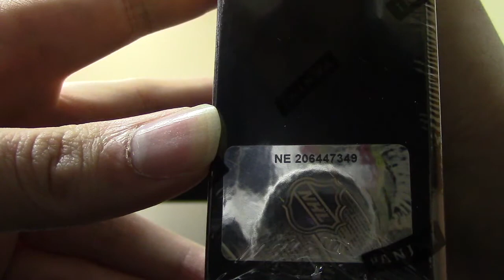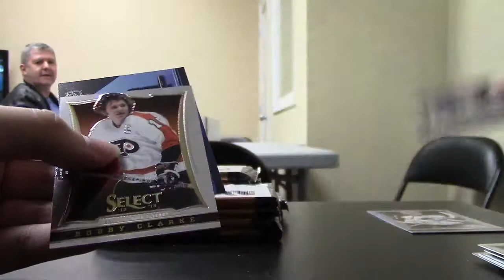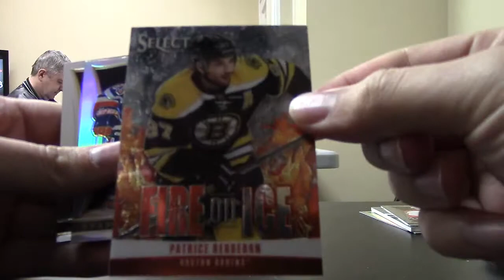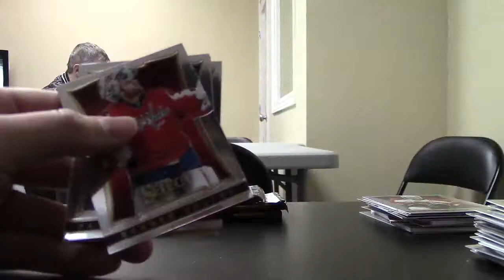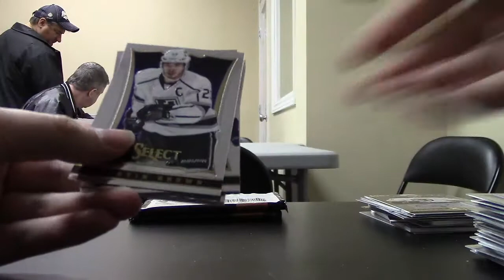13/14 Select Hockey Box Break #94